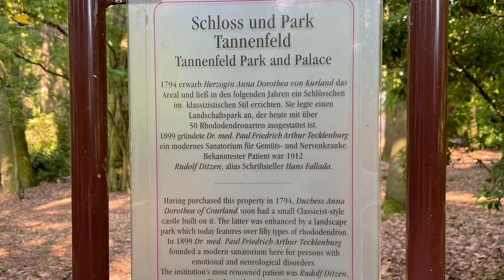Schloss Tannenfeld - Der Musenhof der bezaubernden Anna Dorothea von Kurland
Inmitten einer altehrwürdigen, idyllischen Parkanlage liegt das Anwesen Tannenfeld – bestehend aus einem Schloss und einer Reihe großzügig um das Zentrum angeordneter, individuell gestalteter Häuser. Das klassizistische Schloss und der englische Park Tannenfeld besitzen etwas, das kein Neubau biet­en kann: eine eigene, jahrhundertelange Geschichte. Erbaut unter Herzogin Anna Dorothea von Kurland im Jahr 1815 entwickelte sich das Anwesen Anfang des 19. Jahrhunderts zu einem Zentrum des philosophischen und politischen Diskurses, der Musik und Dichtkunst im Geiste der Pariser Salons des 18. Jahrhunderts. Goethe kam hier gern zum Mittagessen vorbei. Altenburgs Minister Thümmel unterbreitete hier Staatspolitisches. Und Rudolf Ditzen – als Schriftsteller bekannt unter dem Pseudonym Hans Fallada – suchte an diesem Ort Ruhe und Genesung. Zu Zeiten der Herzogin gab es einen Bachlauf, sandige Wege, einen kleinen Teich mit Grotte sowie eine Wiese, die zum Gedenken an den 1800 verstorbenen Herzog von Kurland „Peterswiese“ hieß. Heute ist der Park besonders wegen seiner botanischen Vielfalt bekannt. Er atmet Stille und einen märchenhaften Zauber.

Der Park zieht in seinen Bann. Mit Esche, Tulpenbaum, Lärchen, Robinien und Eiben, die 200 Jahre und älter sein dürften und deren Stämme an den Wegbiegungen wie mächtige Elefantenfüße anmuten. Mit Seltenheiten wie Mammutbaum, Sumpfzypresse, Ginkgo oder Pimpernuss aus dem mittleren Orient. Und erst der Rhododendron- und Azaleenbestand! Viele dieser Sträucher wachsen in Tannenfeld seit einem Jahrhundert. Stehen sie in Blüte, duftet der ganze Park. Für Wohlgeruch auf den Wiesen und Wegen sorgen zudem Forsythie, Zaubernuss, Jasmin, Lavendelheide und viele Sträucher und Blumen mehr.
IMPRESSUM
Daniela Bensch

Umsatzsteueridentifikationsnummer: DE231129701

Inhaltlich Verantwortliche gemäß § 55 II RStV:
Daniela Bensch
Leipzig

Bearbeitungsprogramm: Adobe Premiere Pro
Kamera: Canon EOS M50 Mark II